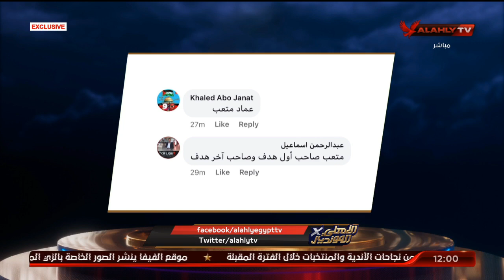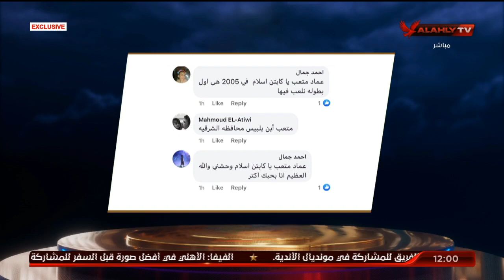الفقرة الكاملة.. عادل عبد الرحمن وهاني العجيزي وحديث عن الأهلي في المونديال.